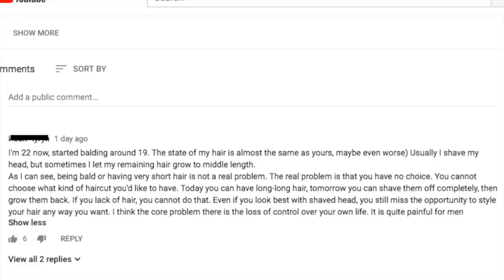'Hair Loss Is Making Me Feel Like I Have No Control Of My Life' | How To TAKE CONTROL When Balding!